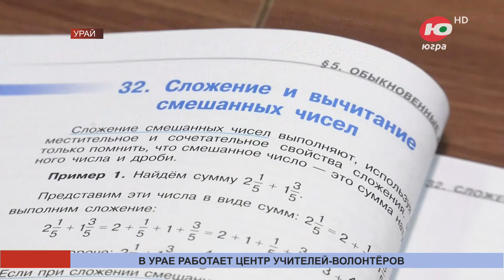Центры учителей-волонтёров планируют открыть в нескольких городах Югры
В Ханты-Мансийске, Нижневартовске, Белоярском и Октябрьском районах планируют открыть центры учителей-волонтёров. Первый такой центр начал свою работу в Урае в этом году.